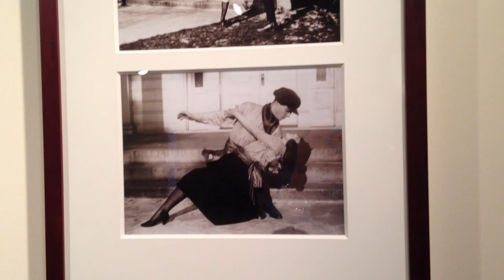США. Margaret Mitchell husband, ATL